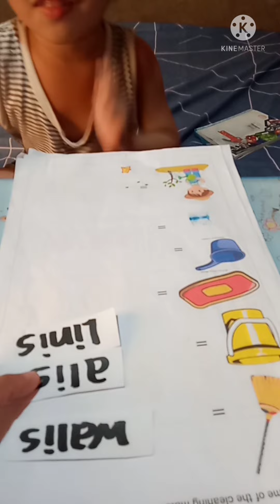Matching Pictures | Modular Activity